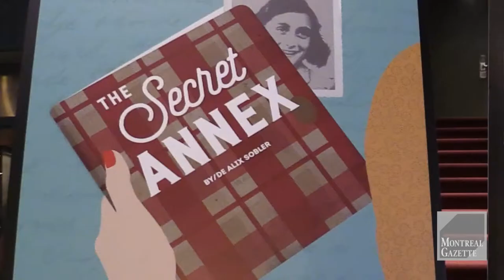Segal Centre's new theatre lineup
The Segal Centre’s artistic director Lisa Rubin, announced the new programming for the 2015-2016 season in Montreal on Wednesday March 25, 2015. The launch was part of an evening get together with theatre friends and benefactors.   (Pierre Obendrauf / MONTREAL GAZETTE)